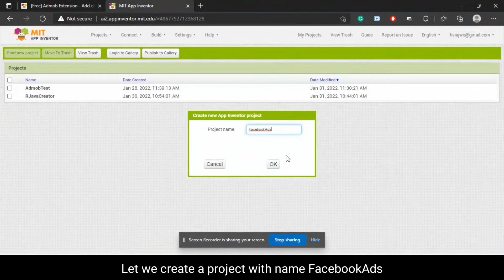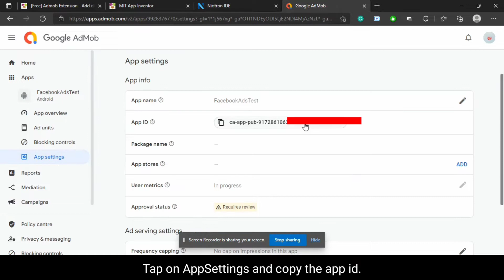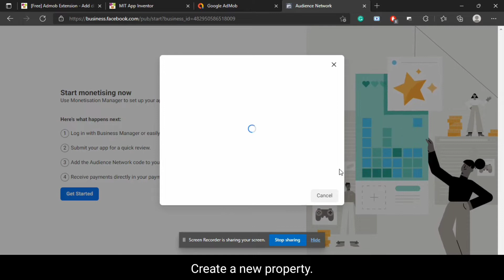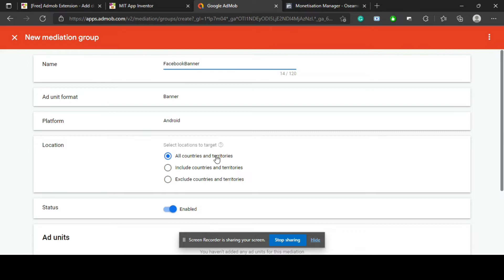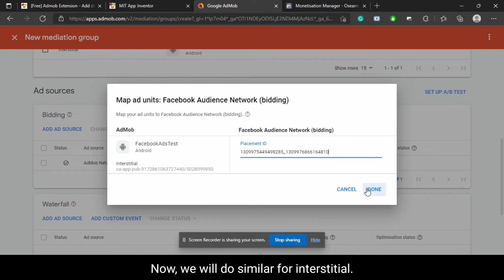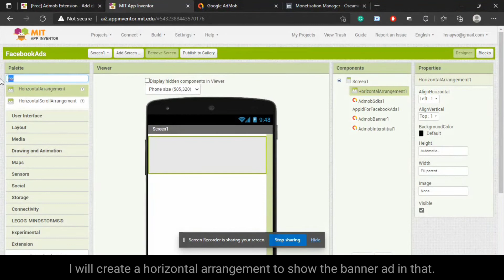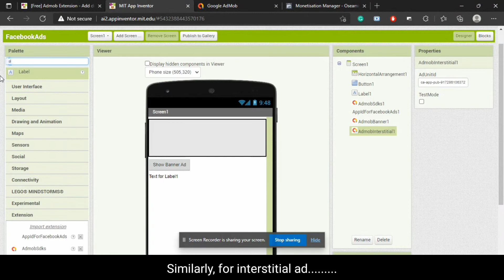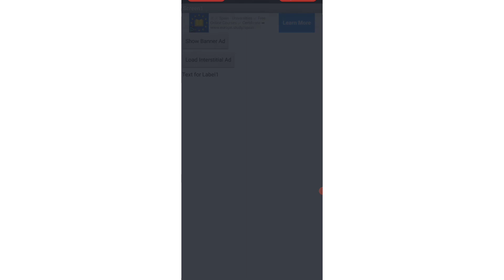How to show facebook ads in your MIT AI2 extension for free? Facebook Ad Extension by Oseamiya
Rajji bless you !